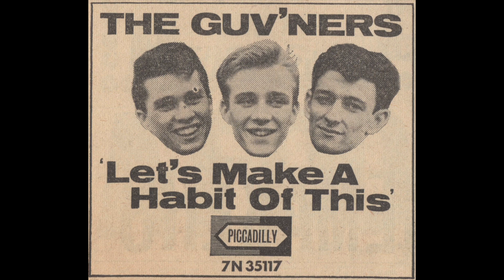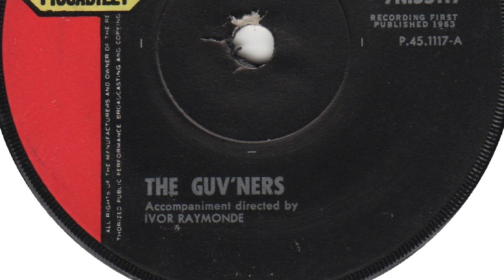The Guv'ners - Let's Make A Habit Of This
Featured here is the a-side of their only single 'Let's Make A Habit Of This / The Kissing Had To Stop' released on 'Piccadilly' in 1963.

Members:
Dickie Pride
Nelson Keene
Bobby Shafto